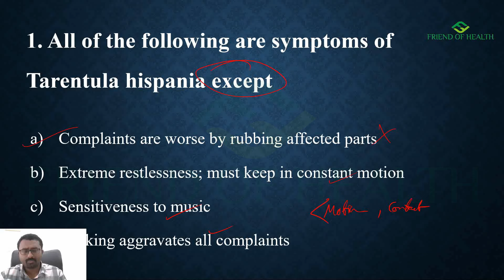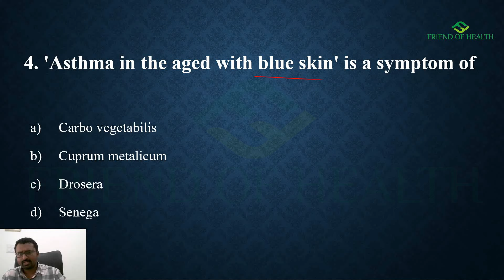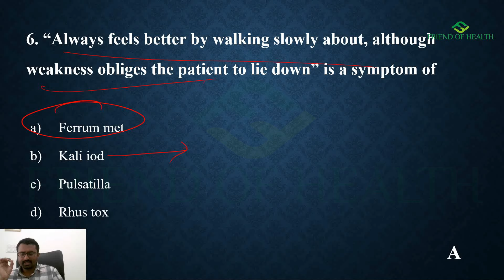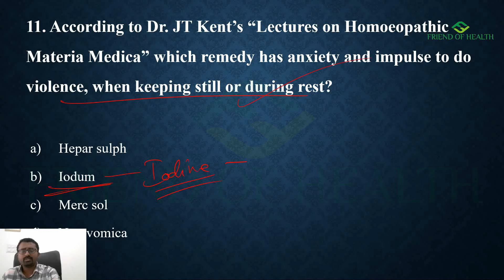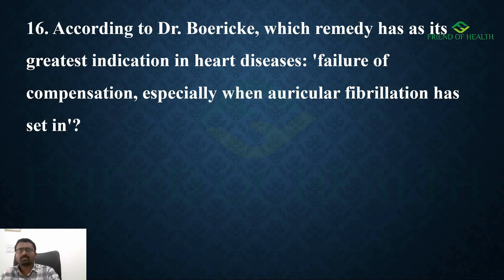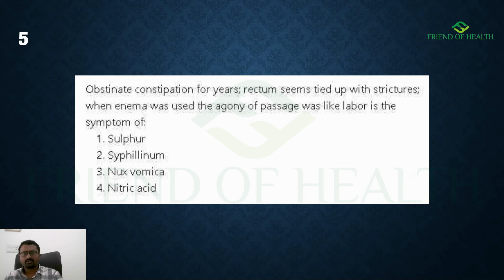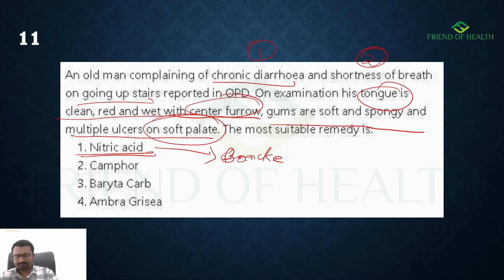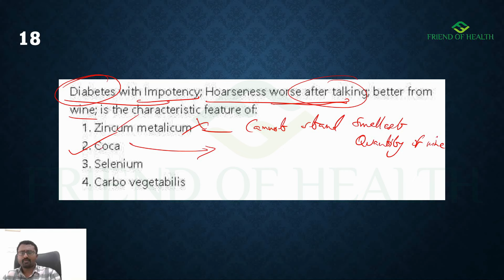Part 5 | AIAPGET 2017 to 2023 Homoeopathy Materia Medica Question Paper | 116 Questions Explained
Are you preparing for AIAPGET 2024 Homoeopathy? In this video Series, we provide a comprehensive analysis of the Materia Medica.

We dissect and explain 116 crucial questions asked in the 2017 to 2023 exams, enabling you to enhance your understanding and preparation for the upcoming AIAPGET examination.

By breaking down each question and providing insightful explanations, we aim to clarify any doubts you may have regarding these topics. This analysis is suitable for students and aspirants who are preparing for various competitive exams in the field of Homoeopathy.

Stay ahead of the competition and increase your chances of scoring high in the AIAPGET 2024 examination.

For non-android users - use organization code as JATHJ and your phone number in the place of the Phone number.

Dr.Mohammed Salih.M.A

Friend of Health